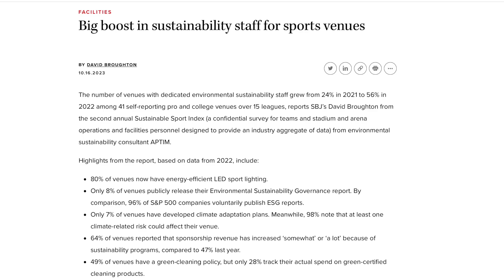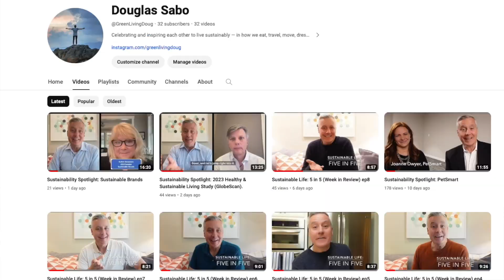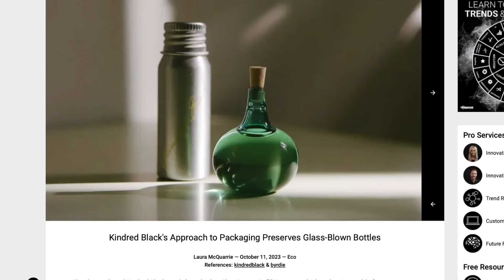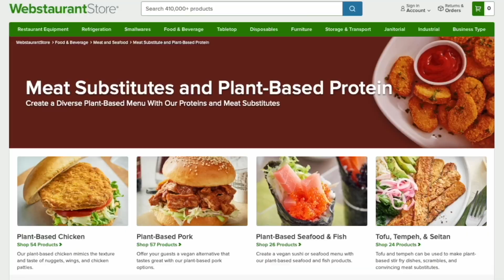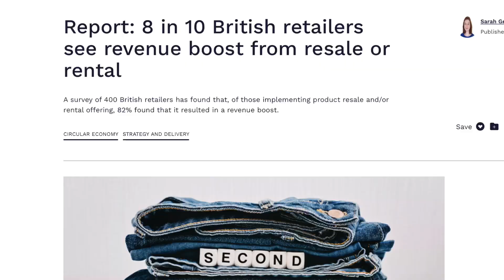Sustainable Life: 5 in 5 (Week in Review) ep9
A weekly recap of five sustainable living news highlights in five minutes. Today's recap includes sustainable sports venues, beauty refill programs, Japanese electric vehicles unveiled, plant-based foodservice growth and recommerce revenue boost.

Brands mentioned:
APTIM, Kindred Black, @MazdaUSA, @Honda, @toyotausa, @Nissan, @Webstaurantstore, @barclaycard and more.